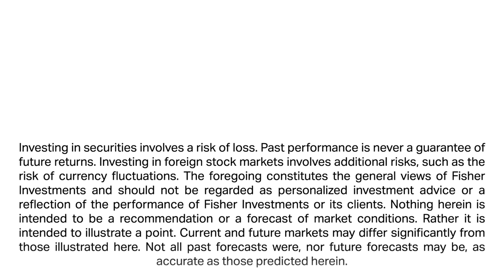Fisher Investments’ Founder, Ken Fisher, Provides an Update on the “Midterm Miracle”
Fisher Investments’ founder, Executive Chairman and Co-Chief Investment Officer Ken Fisher provides investors an update on what he refers to as the “Midterm Miracle”—the three calendar quarters beginning October 1st of a US midterm election year. Ken says this nine month period has a high frequency of positivity and is one of the most profitable spans in stock market history. The current iteration of the Midterm Miracle, which started October of 2022, is closely tracking historical averages.

According to Ken, the stock market favors not one political party or another, but the gridlock that occurs when the legislative and executive branches are controlled by different parties. With a Democratic president and a split Congress following the 2022 midterm election cycle, legislation is destined to be watered-down—bullish for markets that thrive on predictability. This gridlock, Ken says, should continue to serve as a tailwind for a market recovery.